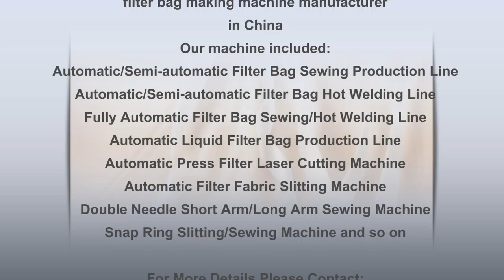automatic filter bag sewing production line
Shanghai German-Typical Filtech Co.,Limited is the most professional manufacturer of filter bag making machine in China.
We supply a series of filter bag making machine,included: automatic dust filter bag sewing production line,automatic dust filter bag hot air production line,automatic liquid filter bag production line,filter fabric slitting machine,automatic laser machine for press filter,vertical ultrasonic machine,flat ultrasonic machine,filter bag top& bottom short arm sewing machine,reverse woven fiberglass ring long arm sewing machine,snap band slitting machine,snap band sewing machine and so on.